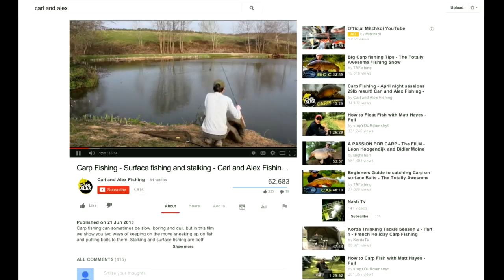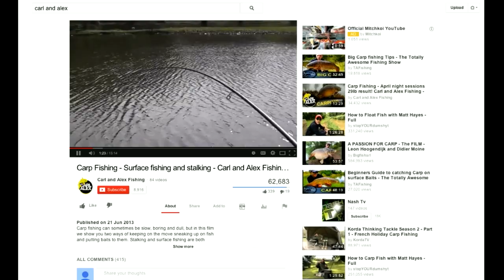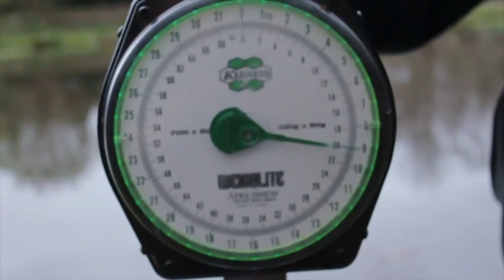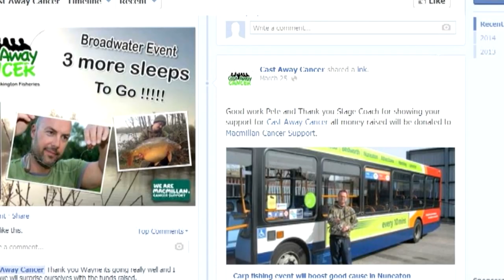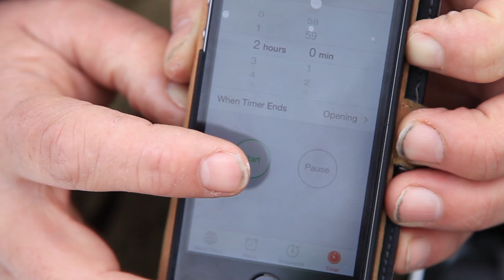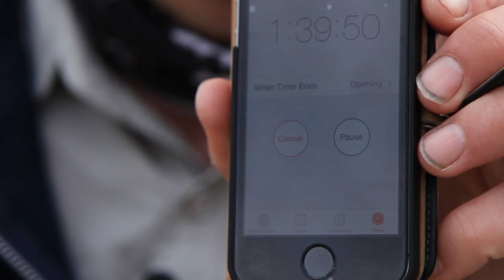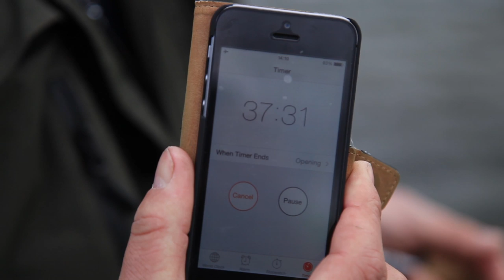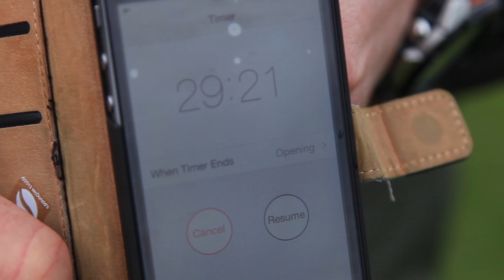Carl and Alex on Fishing Britain episode 12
We spend a sunny afternoon with internet angling sensation Carl and Alex, fishing for a mixed bag of species and conversation. We reel in large carp, large tench, perch, rudd and a mighty gudgeon all while chatting about what makes these new-school fishing gurus tick.

Then we head off to Woolastone Court Trout Lakes to open the next Veniards 120 challenge envelope to see what mysteries lie inside for Hywel. He is going to have to tie something out of this world for this challenge.

We also have the Big D and Fishing Britain NEWS.
Headlines:
Thousands of floating dead fish have bizarrely appeared on the top of a scenic lake in Indonesia
There's strong feeling about the Scottish salmon industry
A Warwickshire-based fundraising group is holding a sponsored fishing event this weekend.
American commercial fishery practices need reform.
And, it has been a bad week for waters'-edge GoPro cameras.

And Hooked on Youtube!